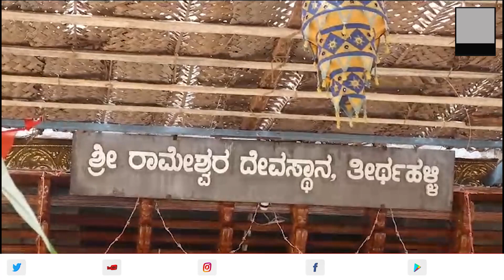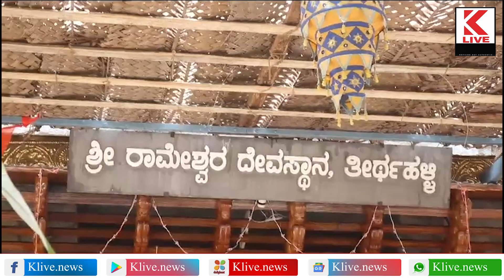Sri Rameshwara Temple | Thirthalli | Kannada News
Sri Rameshwara Temple | Thirthalli | ಪುರಾಣ ಪ್ರಸಿದ್ಧ ರಾಮೇಶ್ವರ ಜಾತ್ರೆಗೆ ಅದ್ದೂರಿ ಚಾಲನೆ | Kannada News